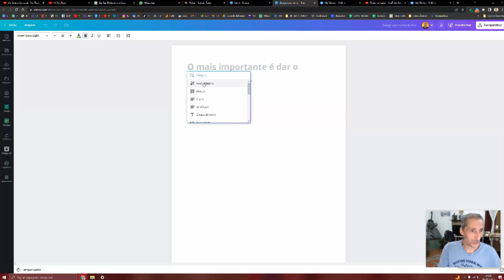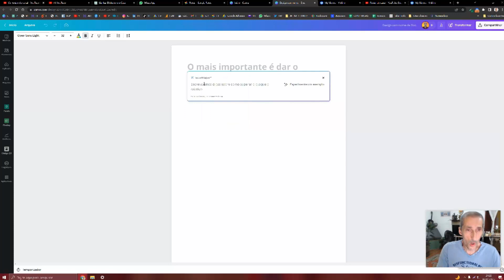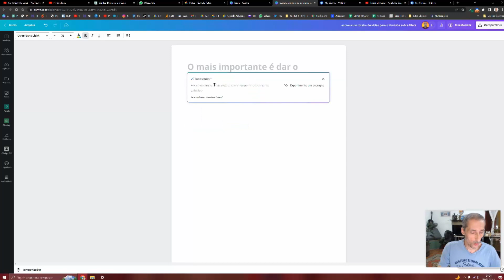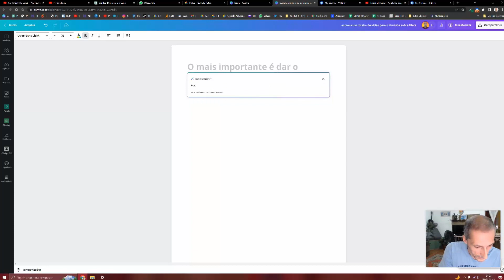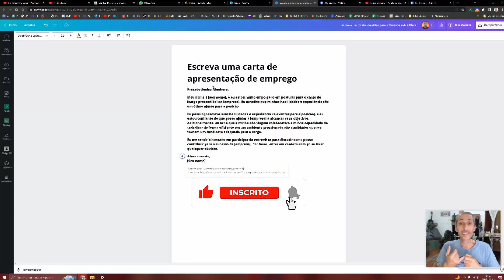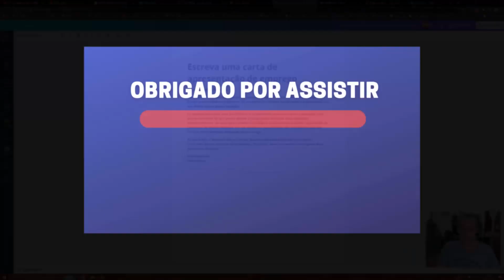Aprenda a Usar o TEXTO MÁGICO do Canva Com Inteligência Artificial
🎥 VÍDEOS INCRÍVEIS PARA VOCÊ 🎥

🔥 LINKS IMPORTANTES 🔥

Mas agora, o Canva conta com um recursos chamada texto mágico onde você apenas pede para ela criar algo.

Basta você digitar e vai ver a ferramenta fazendo todo o trabalho "sujo" kk.

Mas para aprender como usar o texto mágico do Canva veja o video, é super rápido e direto.

O céu é o limite para você criar conteúdo para seus blogs, canal no Youtube, copy para anúncios ao usar o texto mágico do Canva.